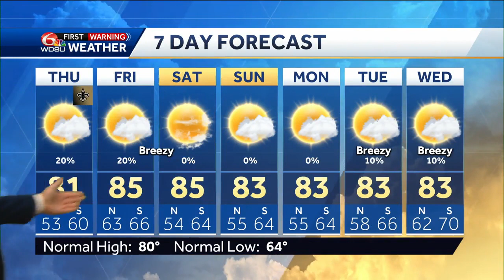Tracking a cold front where we actually get warmer behind it, and tracking Tropical Storm Tammy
Meteorologist Devon Lucie tracks a cold front that won't be much rain OR cooler air, and tells us how much WARMER we'll get behind it, then tracks the newest named Tropical Storm Tammy that won't have any impact on Louisiana.